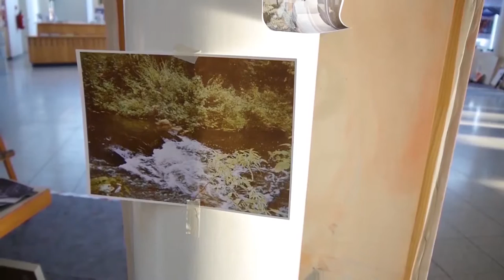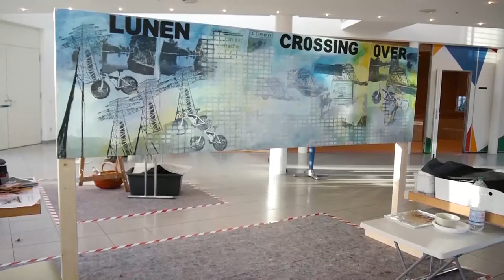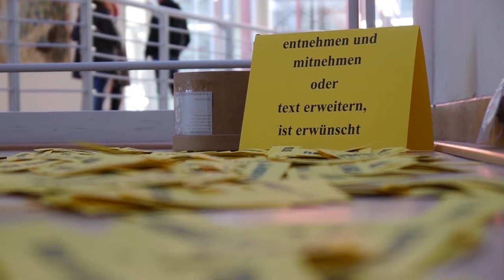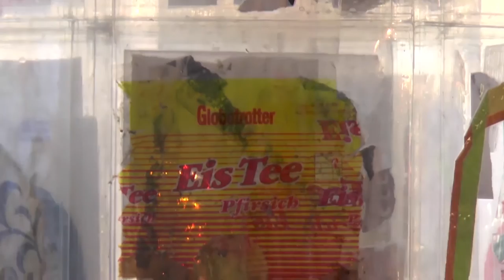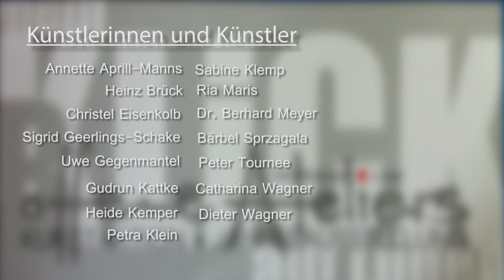Offene Ateliers Lünen - Kunstaktion + Jahresausstellung 2016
Eine Dokumentation von Roland Mattigk und Volker Krieger, 2016 -

Beteiligte Künstler:

Annette Aprill-Manns
Heinz Brück
Christel Eisenkolb
Sigrid Geerlings-Schake
Uwe Gegenmantel
Gudrun Kattke
Heide Kemper
Petra Klein
Sabine Klemp
Ria Maris
Dr. Bernhard Meyer
Bärbel Sprzagala
Peter Tournée
Catharina Wagner
Dieter Wagner

Gefördert durch:
Kulturbüro Stadt Lünen
WBG Lünen
Sparkasse an der Lippe
Aurubis
Bauverein zu Lünen
WBL
Volksbanken in Lünen
Stadtwerke Lünen